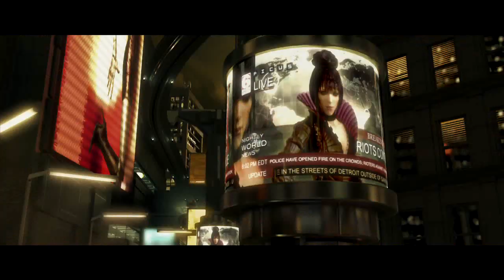Deus Ex: Human Revolution - CG Directors Cut Trailer HD